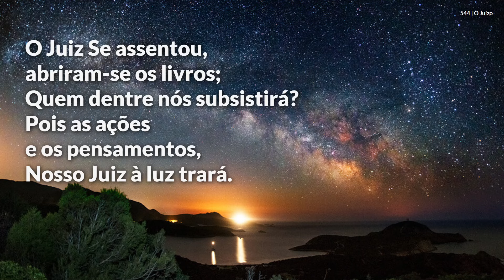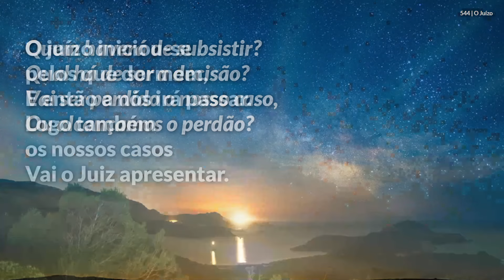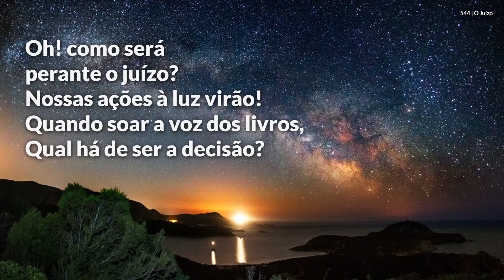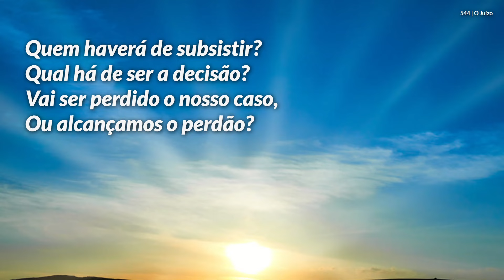Hinário Adventista • Hino 544 - O Juízo